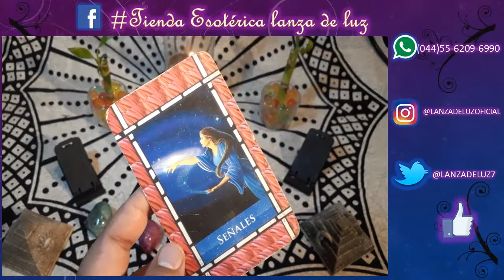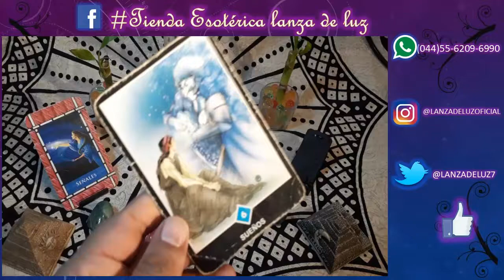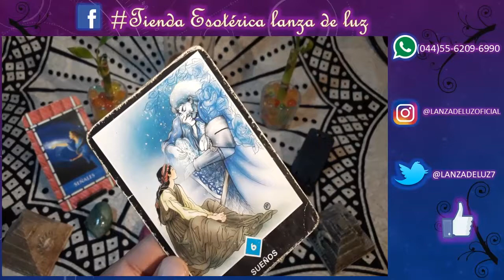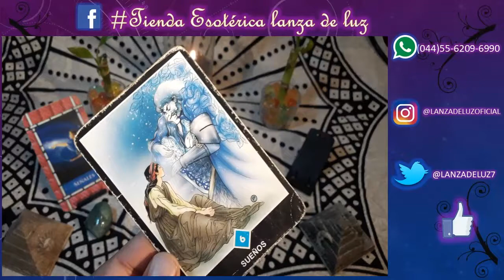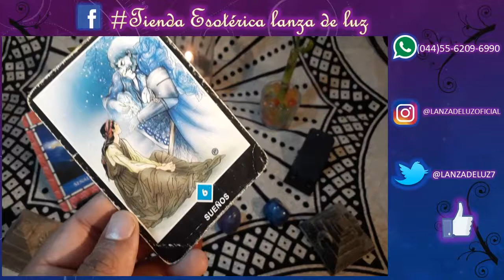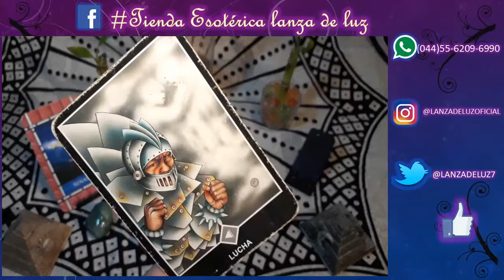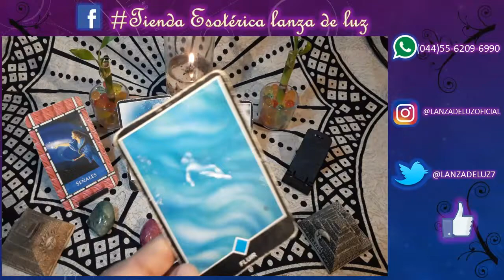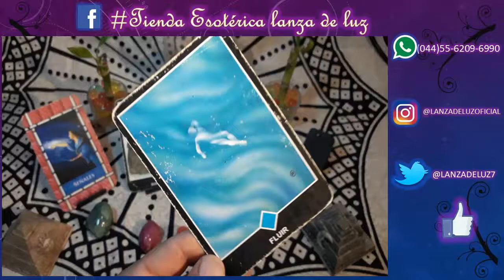LEO - HORÓSCOPO del 8 al 14 de Octubre